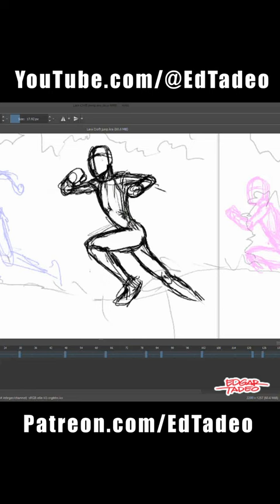Lara Croft SHORT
Cheers!
-ed